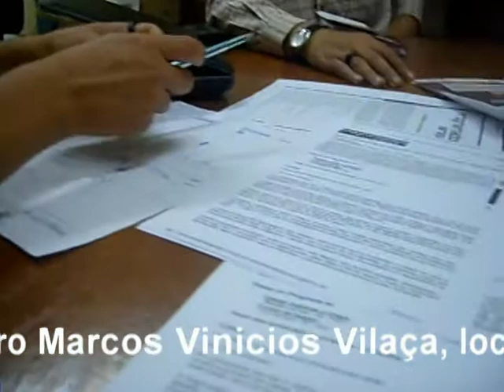CINECLUBE em Limoeiro, PE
Walter Eudes foi o responsável pela conquista das oficinas do CINE MAIS CULTURA que levou Silvio Fotografias e Silvana Nery a receberem o diploma de capacitação para o projeto de CINECLUBISMO em Limoeiro que será transmitido ao vivo todas as semanas através do PROGRAMA MÚSICA E VIDA. Entre no endereço e veja a agenda de programação. Os internautas poderão acompanhar as reuniões e inclusive participar dos debates ao vivo.